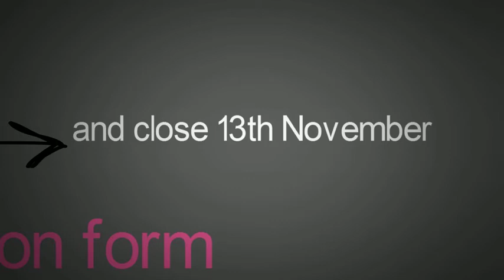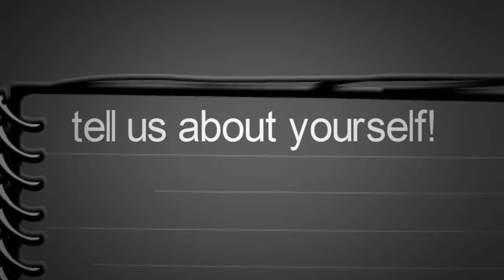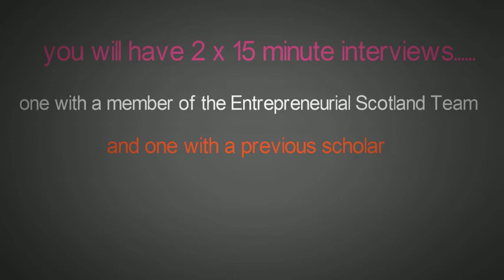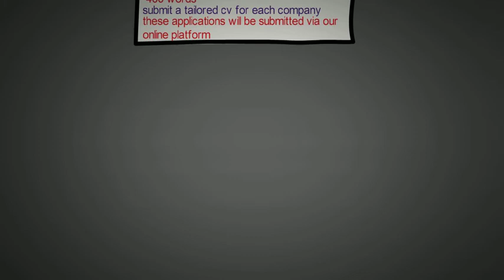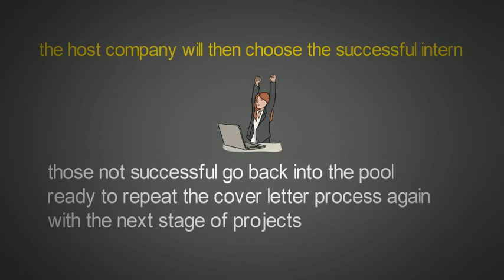2019 Saltire Scholar Application Process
This video explains the application process for the 2019 Saltire Scholar Internship Programme.